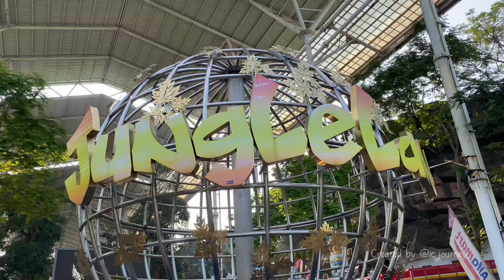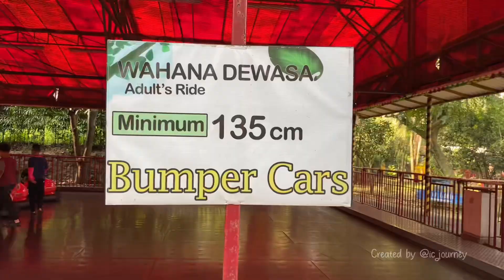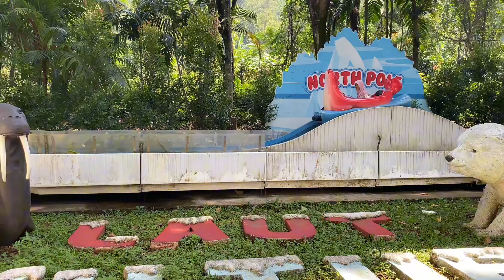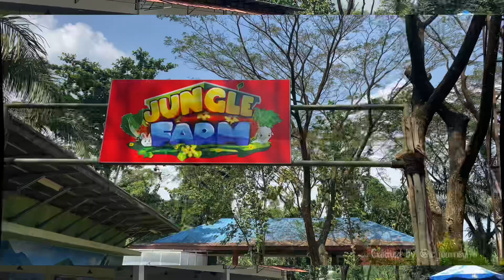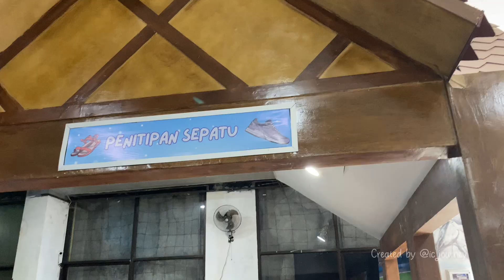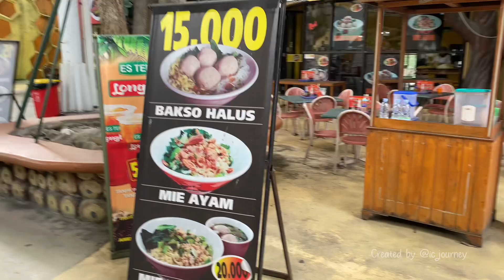JUNGLELAND ADVENTURE || JUNGLE SNOW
Tempat Wisata Yang Berada di Daerah Sentul Bogor

Jungleland Adventure Theme Park Sentul menjadi salah satu tempat wisata yang kami Rekomendasikan untuk kalian nih..

Petualangan di dunia ceria bersama teman dan keluarga. Banyak wahana yang dapat kalian nikmati bersama anak dan keluarga ya,,,
ada kurang lebih 33 wahana yang ada disini. Dan suasana disini tuh sejuk rindang, nyaman, terletak di kaki gunung pancar.

Dan ada wahana salju terbaru di Jungleland ya... Harga tiket ny beda dengan jungleland ya guys...
disini disediakan playground, dan ada seluncuran juga untuk anak-anak loh,, memiliki tempat yang luas juga nih..

Harga Tiket masuk junglesnow:
Weekday 80k
Weekend 100 k
harga ini sudah termasuk sewa sepatu boat dan mendapatkan kaos kaki ya,,,
waktu bermain disini 40 menit ya guys.

untuk sewa jaket : 25k
naik seluncuran : 25k bisa 3x seluncur

Alamat :
📍Jungleland Boulevard - Kawasan Sentul Nirwana, Babakan Madang, Bogor 16810.

Jangan lupa kalian follow akun sosial kami ya.. disini banyak info promo hotel maupun giveaway tempat wisata...